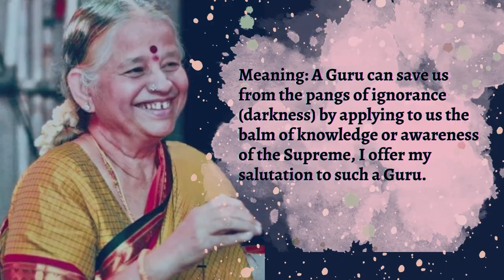A Tribute to Smt. Suguna Purushothaman | Part 1 | Sasirekha Balasubramanian, Sharanya Krishnan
A Tribute to Smt. Suguna Purushothaman

Artists: Sasirekha Balasubramanian, Sharanya Krishnan

The G Narayana Sharma Trust is founded by Smt. Nandini Sharma Anand and her family in her father's name. The aim of the trust is to promote upcoming and experienced artists in the performing arts.